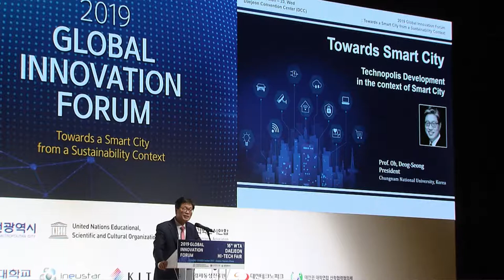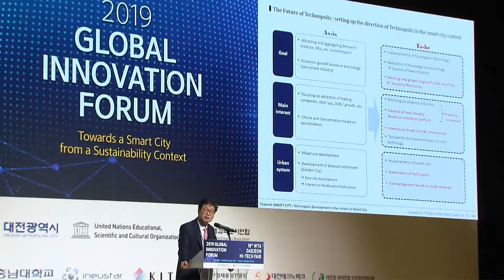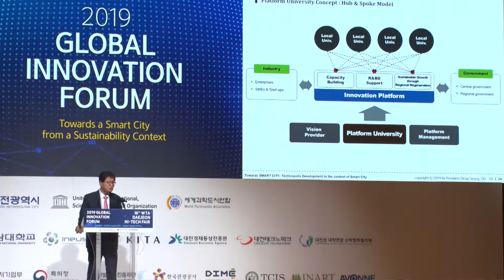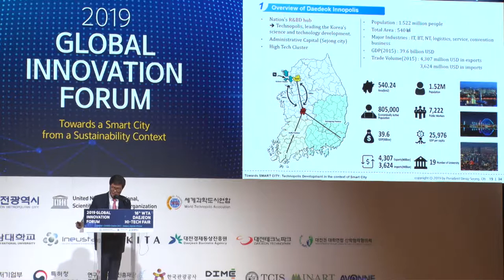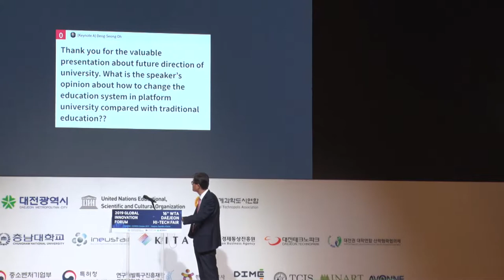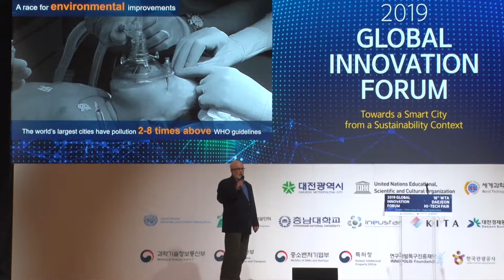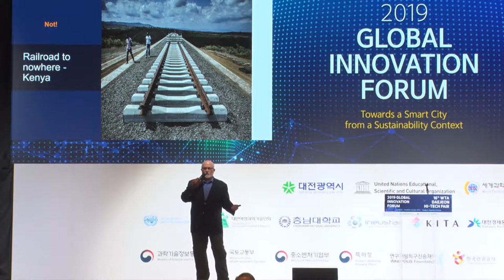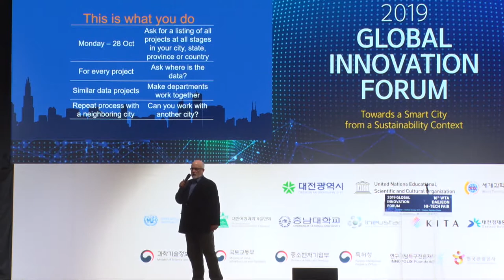[2019 Global Innovation Forum] "Towards a Smart City from a Sustainability Context"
2019 Global Innovation Forum (Towards A Smart City From A Sustainability Context)

Organizer: World Technopolis Association (WTA), Daejeon Metropolitan City, UNESCO

[Keynote Speech 1]  "Technopolis Development in the context of Smart City"
- Speaker: Prof. Oh, Deog-Seong (President of Chungnam National University, Korea)

[Keynote Speech 2]  "Unstoppable Cities"
- Speaker: Philip Bane (Smart Cities Council Managing Director)